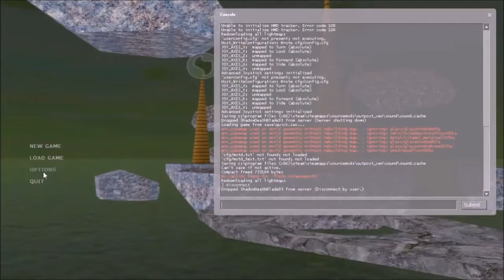Outpost Xen Full Playthrough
The mod full playthrough of Outpost Xen is now here. The individual parts are on my ShadowDeathBlade93.